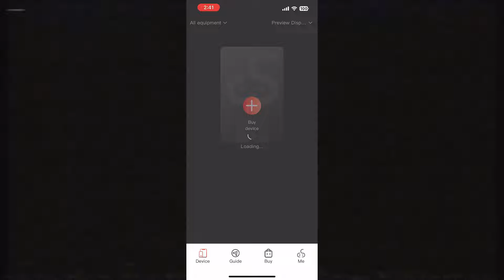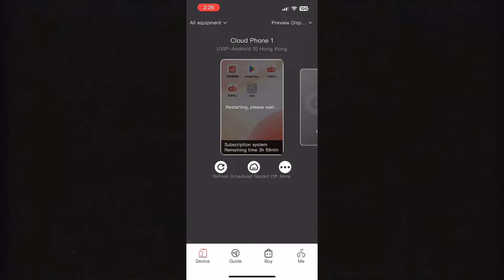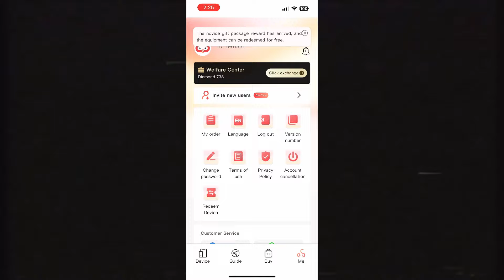OLD VANIN TOBD-BDV 4F ASIA1 HOF / STORM vs A1 RESISTANCE; MR ZEUS and DRAGON べ方丈 POV 030924 | MIR4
💰 Gold in SA/NA/EU/INMENA/ASIA is available for just 5.85 USDT / 1k gold, contact our partner Trovax on Discord and enjoy your shopping!